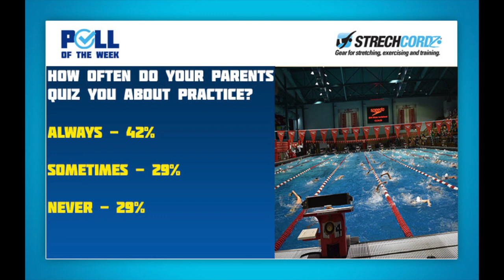Swim Poll of the Week: How Often Do Your Parents Quiz You About Practice?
Parents are the foil to what makes age group swimming so enjoyable. If parents are supporting their children in sports in a healthy way, then it creates a good environment that encourages success and improvement. Involved parents make coaches lives easier and help create a sense of community within the team when a group of parents are heavily involved in the swim team activities. Often parents will ask their children about their swim practice, but how often? That was our question this week

So we wanted to ask our audience how often parents quiz their kids about practice?